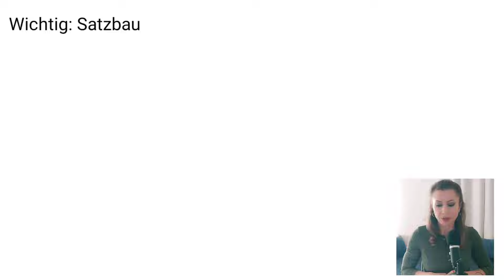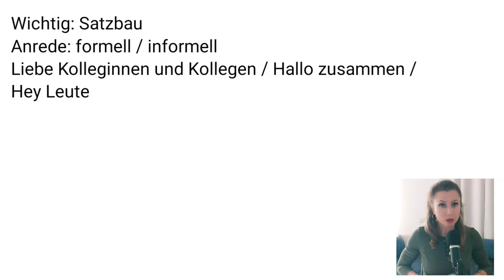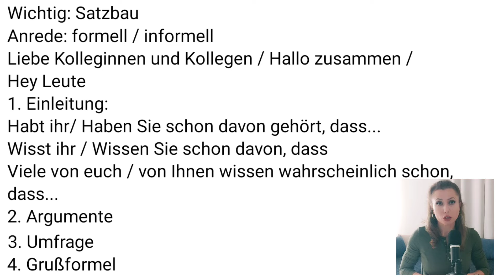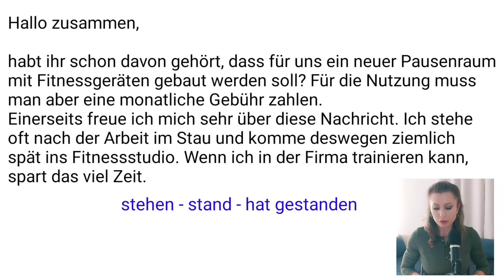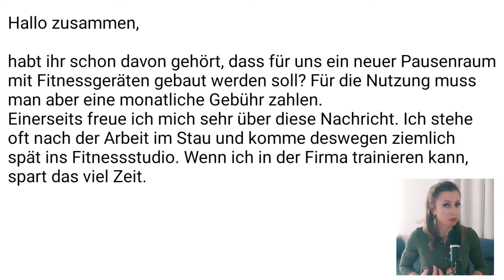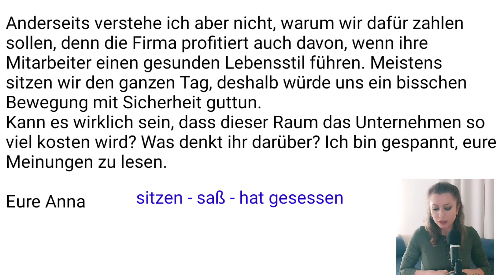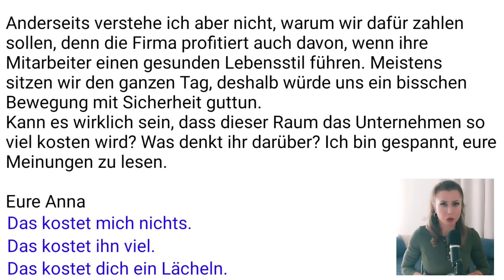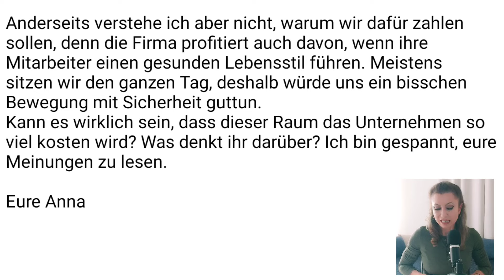B2 TELC Beruf. Forumsbeitrag. Объяснение, советы и пример.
*Через плейлисты Вы найдёте на канале материалы от А1 до Б2, а так же разборы песен, документальных фильмов и других интересных видео*

💌 В знак благодарности Вы можете пожертвовать деньги на развитие канала через "Thanks" под видео.

Все материалы уровня Б2 Вы найдёте в плейлисте "Материалы Б2".